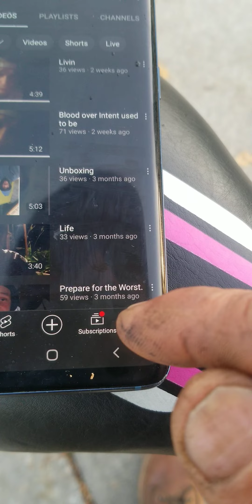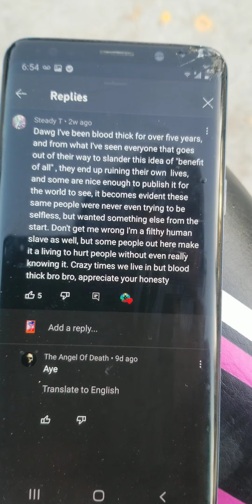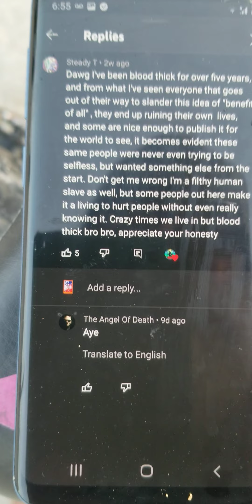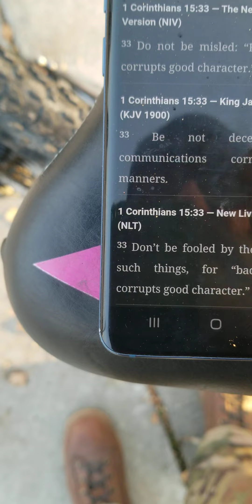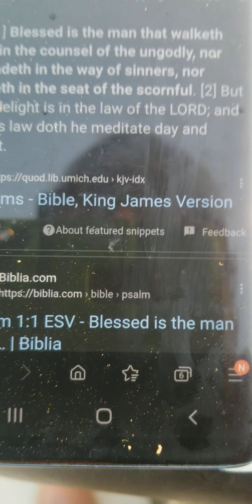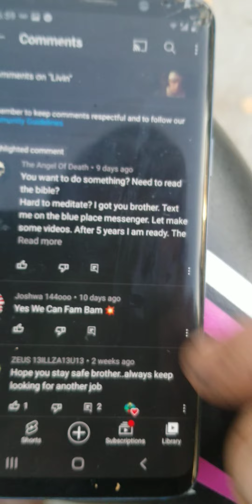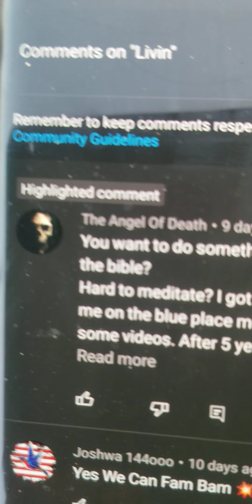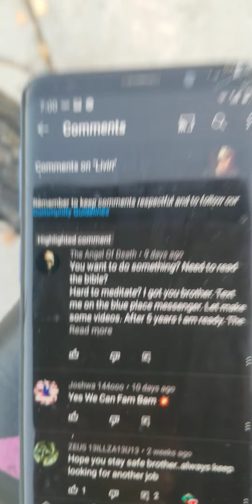casting the first stone and lying with dawgs in blood over intent